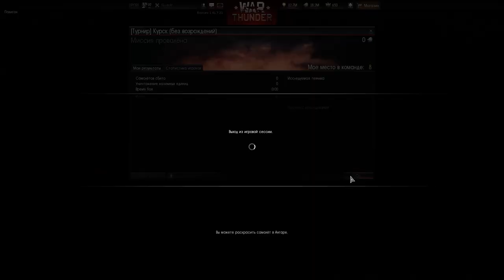Gladiators WT 2014 DDoS Russia Ukraine - Owl Russia Kazakhstan Ukraine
Gladiators.WT 2014 Память 8х8 43.-DDoS- Russia Ukraine - 44.-Owl- Russia Kazakhstan Ukraine